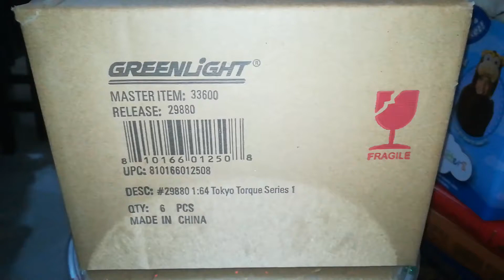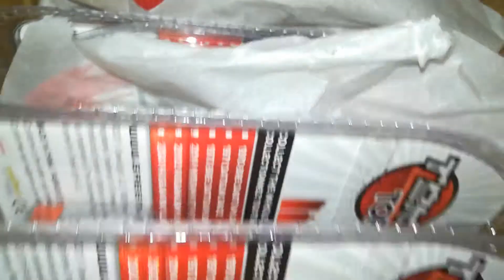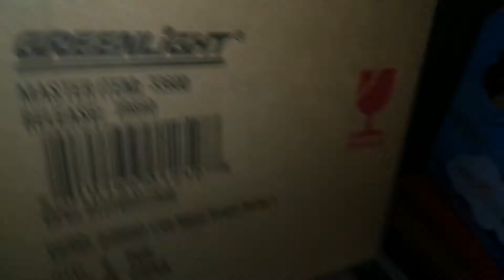Tokio torque serie 1 greenlight 1/64 datsun skyline etc